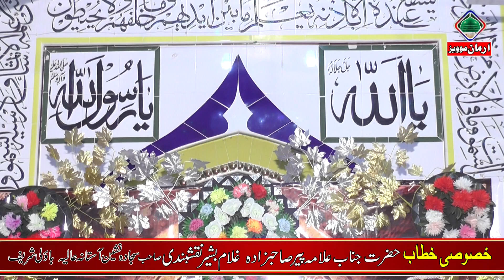Sahib Zada Ghulam Bashir Naqshbandi